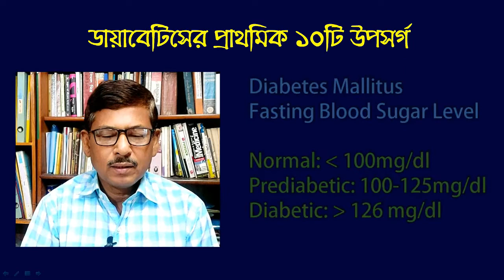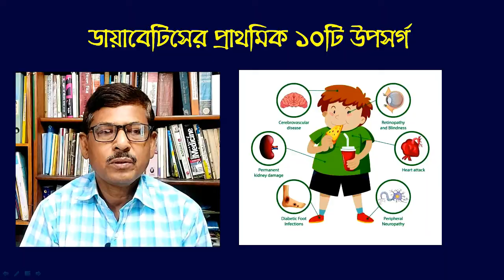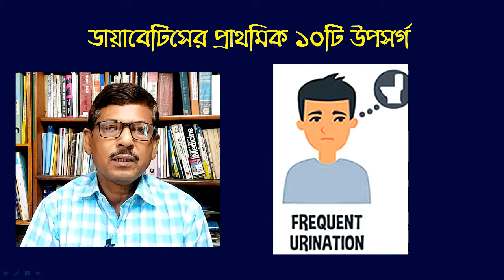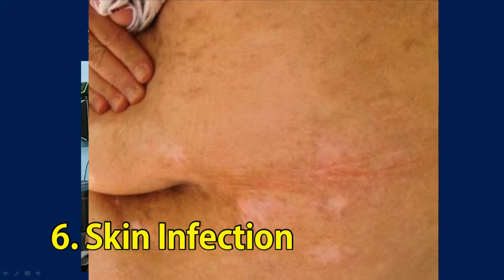ডায়াবেটিসের প্রাথমিক এই উপসর্গ থাকলে রক্তের সুগার পরীক্ষা করিয়ে নিন। Initial symptom of Diabetes.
Diabetes, initial symptoms of Diabetes, sugar test, blood sugar, skin symptom in Diabetes, ডায়াবেটিস, ডায়াবেটিসের প্রথমিক উপসর্গ, কি ভাবে বুঝবেন আপনার ডায়াবেটিস হতে পারে, ব্লাড সুগার
This Channel is devoted to human well being, mainly health aspects. All health related issues will be discussed here in simple Bengali language as well as in English, so that the Bengali people all over the world could know their own health and disease simple. At the same time, some scientific data and details will be discussed for curious and professional peoples. Hope all will enjoy the channel.

Life is precious, all aspects of life is also precious as well. this channel will provide information to all aspects of life - health, disease, happiness, hobby and many more. Information of this channel is scientific, true and life related.

এই চ্যানেলে স্বাস্থ্য বিষয়ক এবং জীবনের নানা বিষয় নিয়ে আলোচনা করা হয়।